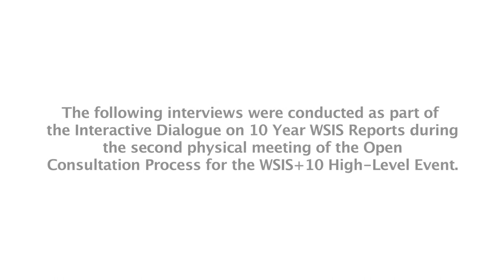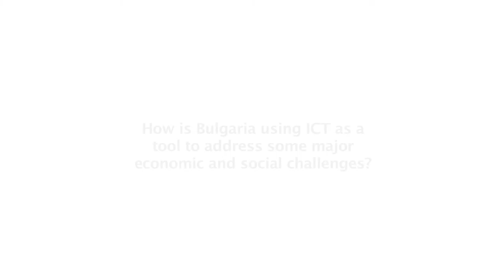Interview: Mr Petkov Kanchev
Interview: Mr Petkov Kanchev. This interview was conducted as part of
the Interactive Dialogue on 10 Year WSIS Reports during the second physical meeting of the Open Consultation Process for the WSIS+10 High-Level Event.